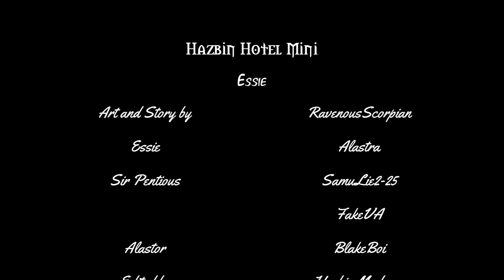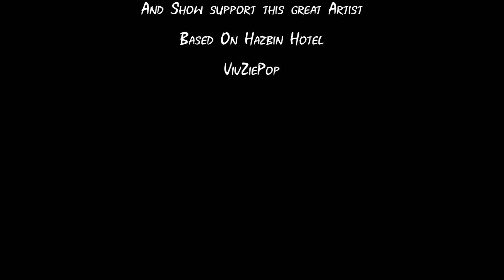Hazbin Hotel: Essie [Comic Dub]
A lost soul, found!

Ciao, Belle!!!